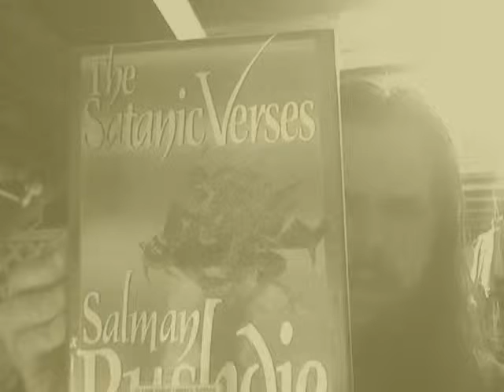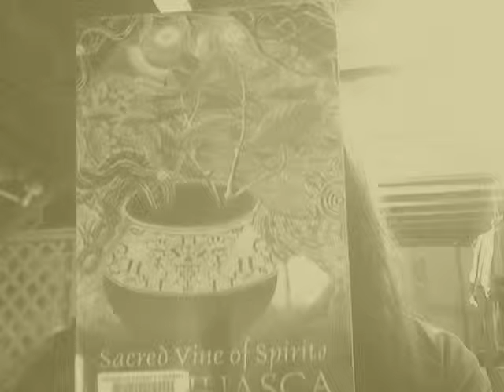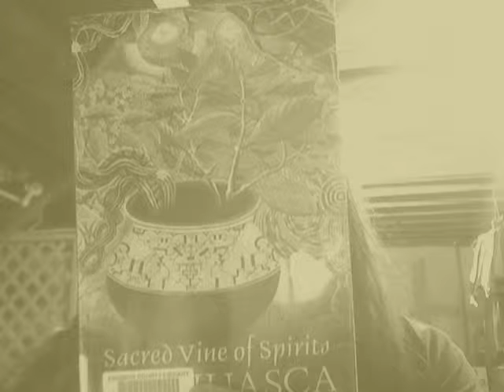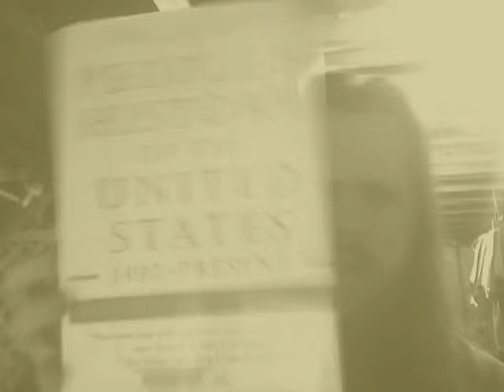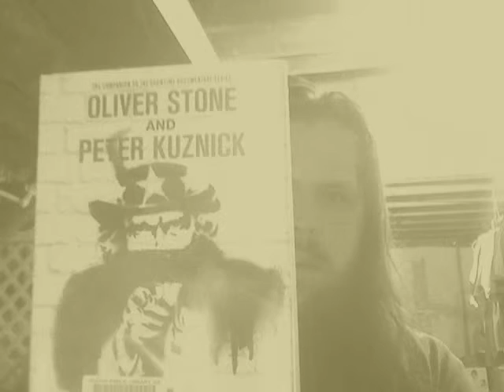History, Pandemics, and DMT books.